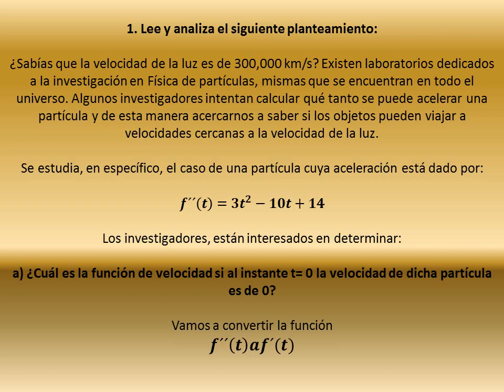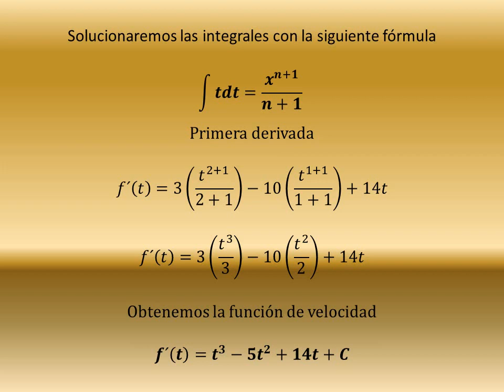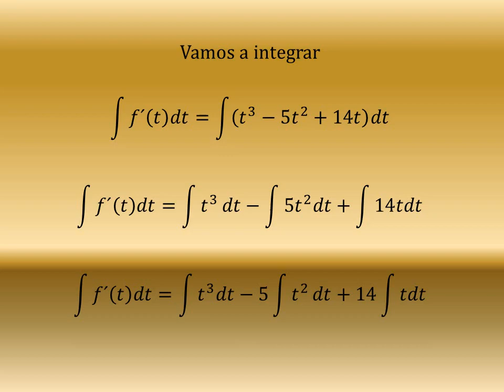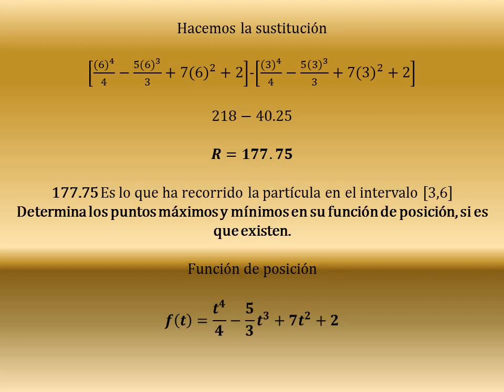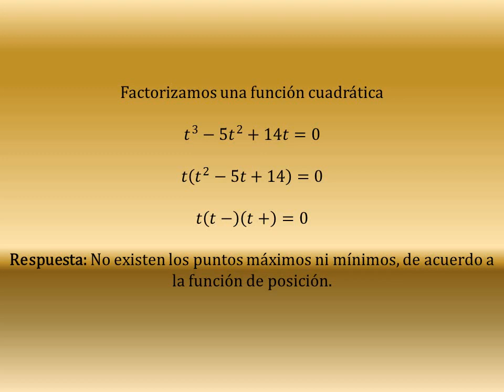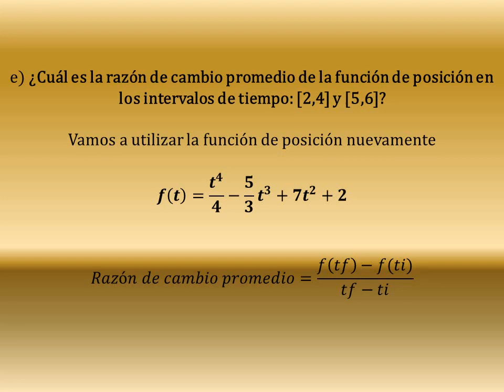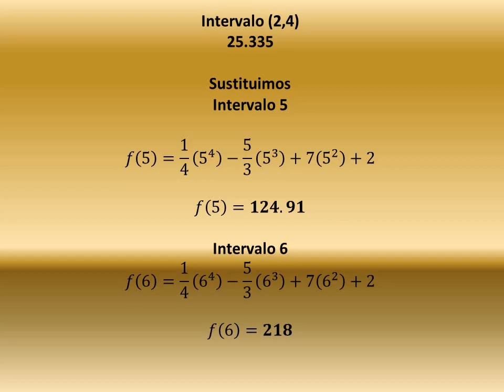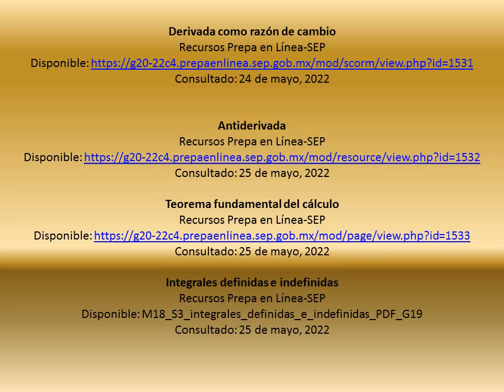MÓDULO 18 / SEMANA 4 / PROYECTO INTEGRADOR / MOVIMIENTO DE UNA PARTÍCULA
CALIFICACIÓN DEL PROYECTO 100 %
NO AL PLAGIO